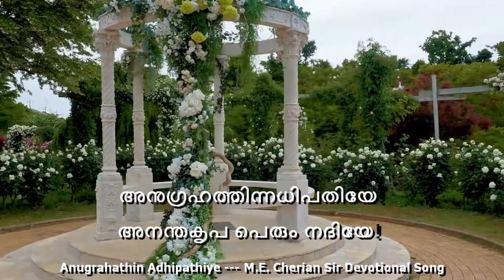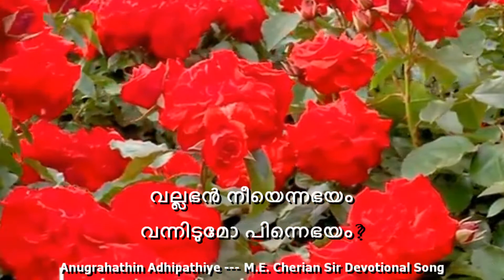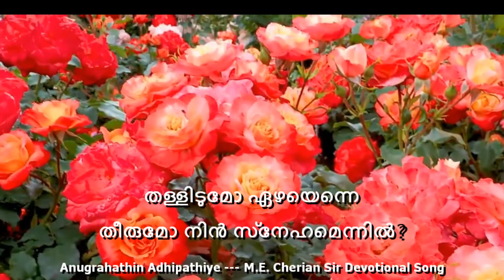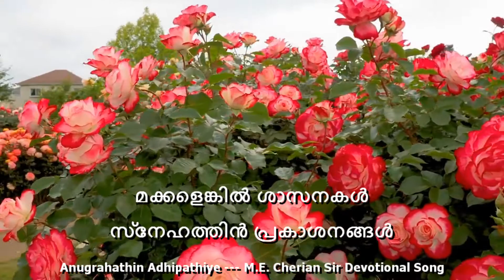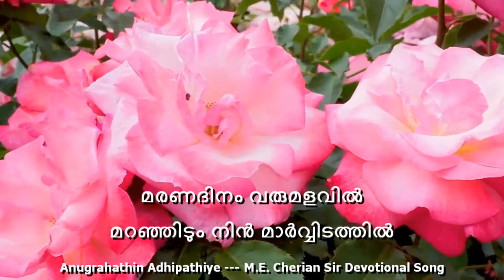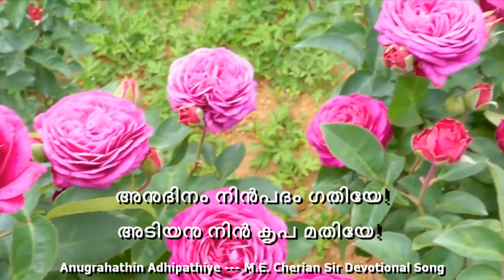Anugrahathin adhipathiye /അനുഗ്രഹത്തിന്നധിപതിയേ! |M.E.Cherian Sir Christian Devotional song |Lyrics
ME Cherian Sir Christian Devotional Song അനുഗ്രഹത്തിന്നധിപതിയേ!  /Anugrahathin adhipathiye  |M.E.Cherian Sir Malayalam Christian Devotional song with Lyrics